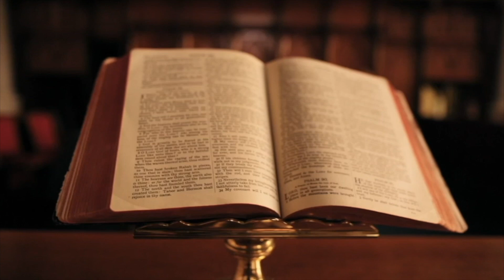KUSH E ZHDUKU DOSJEN E FREDI BEJLERIT PËR VRASJET NË PESHKËPI?